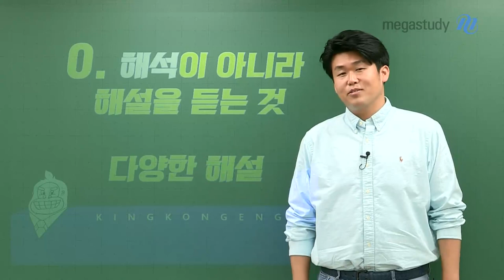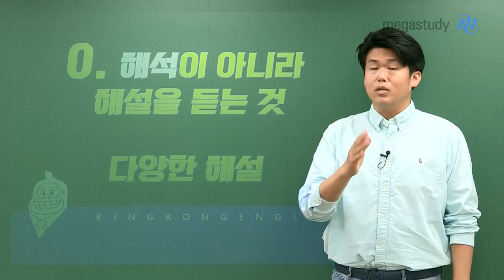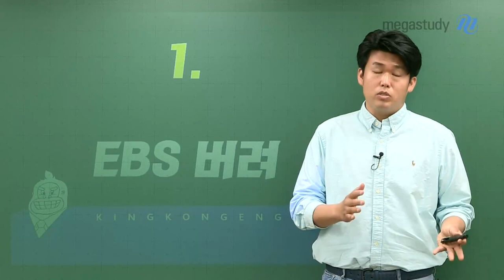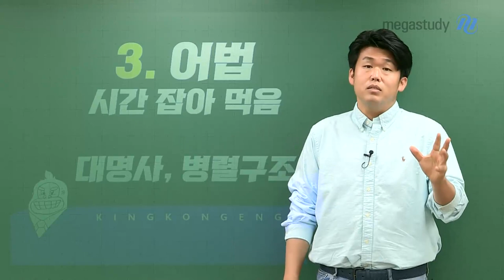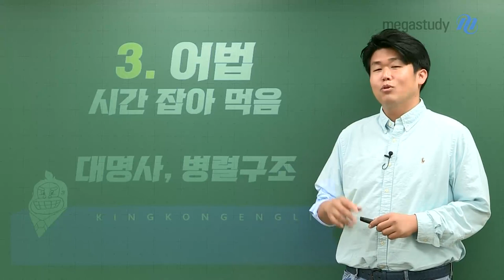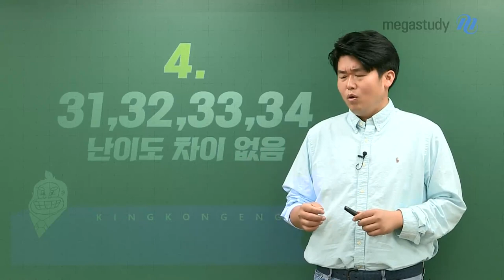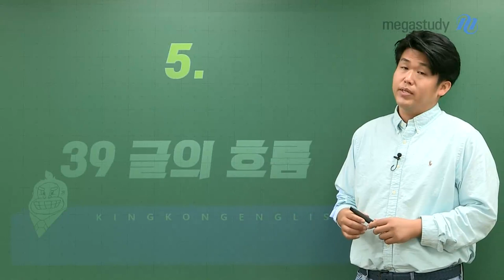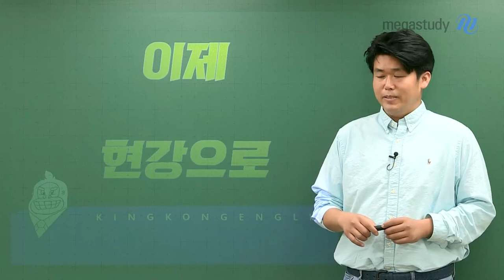[메가스터디] 영어 킹콩 쌤 - 2022학년도 고3 6월 모평 영어 총평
2022학년도 6월 모평에 대한 킹.콩.생.각!

 # 총평 및 문항 특징
1.EBS 체감 연계 0%
- 실전 모의고사에 집중해서 앞으로를 대비!

2. 21번, 29번~39번 변별력이 있는 문항들!
- 29번 어법, 시간을 잡아먹었던 문항
*대명사, 병렬 구조 → 독해가 필요한 문법

- 31번, 32번, 33번, 34번 → 각 문항 난이도 차이X, 모두 어려웠던 빈칸 문항

- 고난도 문항으로 꼽히는 39번 문장삽입